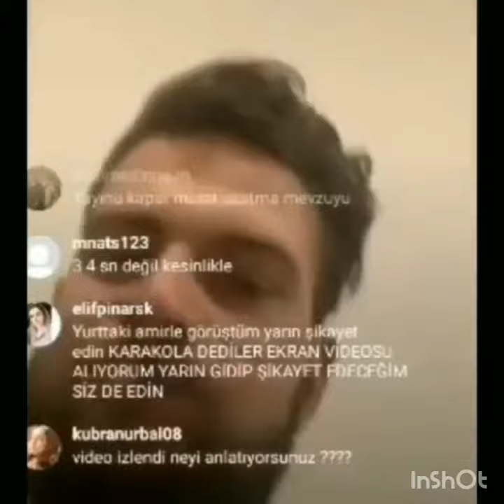Kız Yurdunda Bazanın Altını Karıştırıp Türklere Küfür Edenlerin Hazin Sonu (Linç)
Hepinize merhaba bugün kü videomdaki kişiler karantinadaki kız yurdunda kalıyorlar ve bazanın altını karıştırıyorlar sonra türk milletine küfür ediyolar peki sonları nemi oluyor